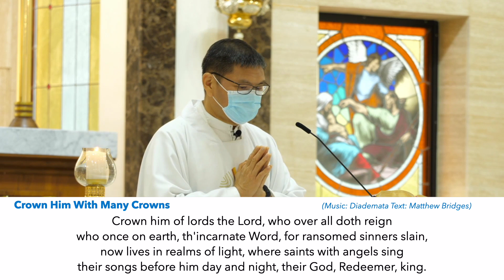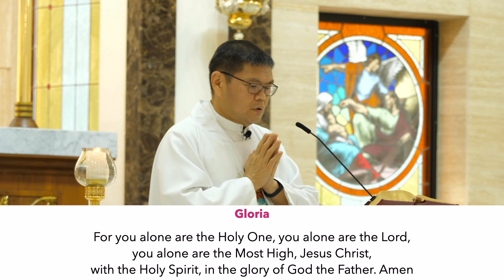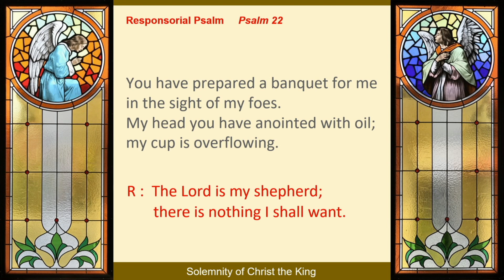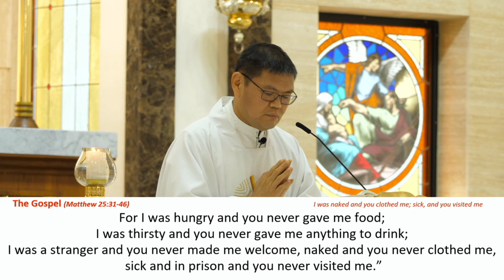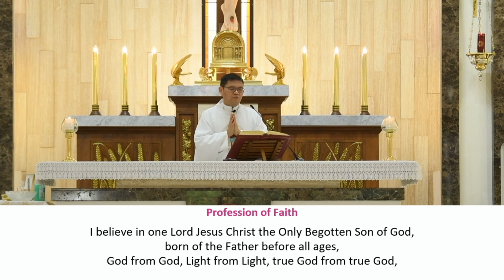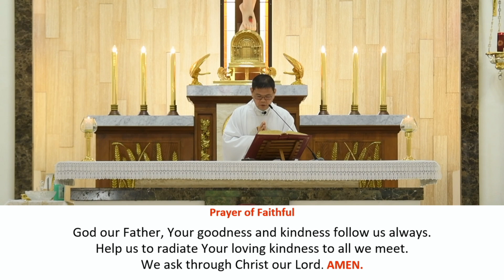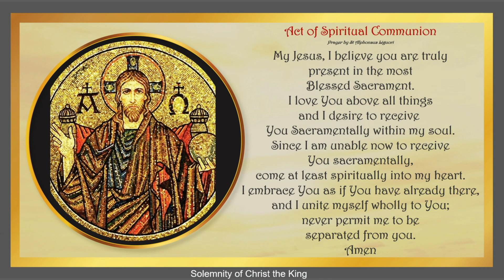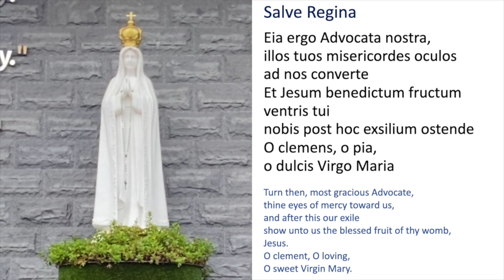Solemnity of Christ the King (22nd Nov 2020)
Saint Joseph Church (Bukit Timah) is pleased to provide online weekend mass recorded in English to all Catholics and anyone interested in the Catholic faith. All are welcome.

The Mass was recorded in The Chapel of St Joseph: Protector of Families. All readings were pre-recorded individually by the parish lectors. Hymns in this Mass webcast are pre-recorded.

The acknowledgements for the hymns sung are displayed on the hymns slides shown during mass.

THE CATHOLIC FAITH (RCIA in Saint Joseph's Church (Bukit Timah):
•  For those who are seeking: